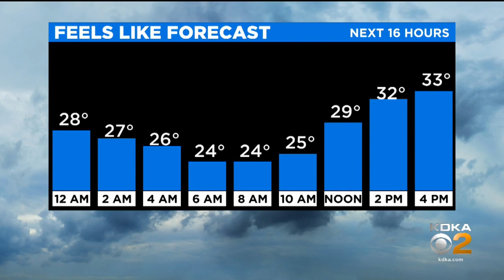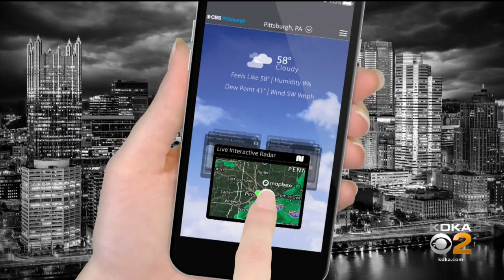KDKA-TV Evening Forecast (4/9)